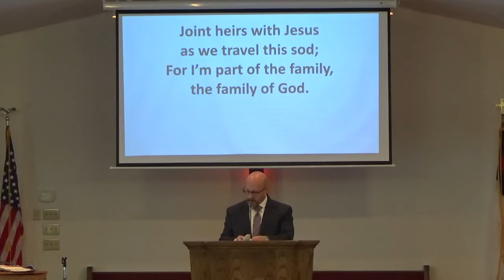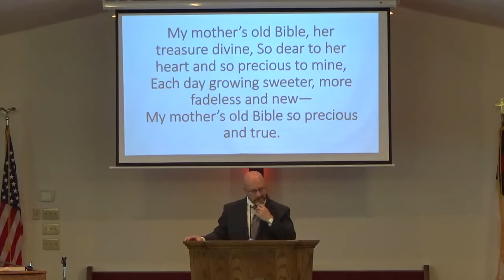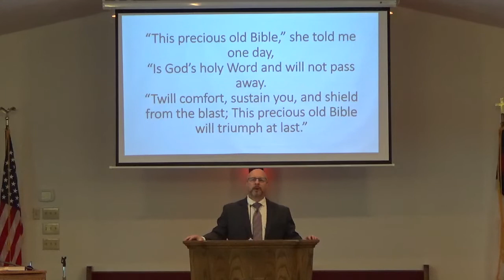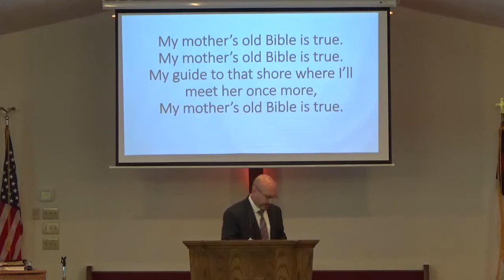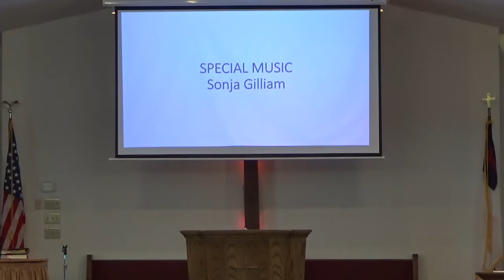Wayside Community Church Service. May 8, 2022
Mothers Day with Sermon by Dale Henneman